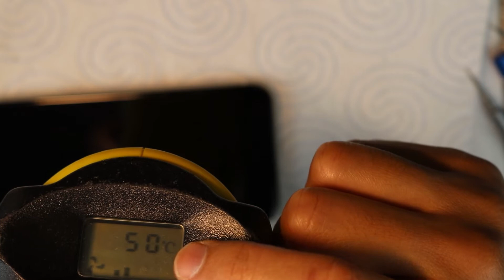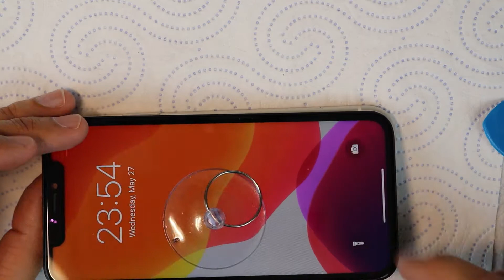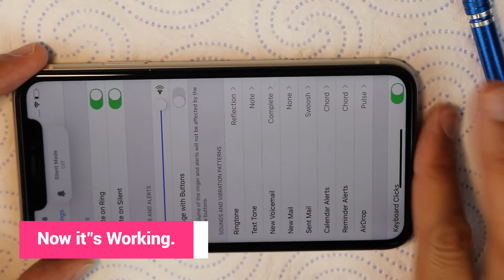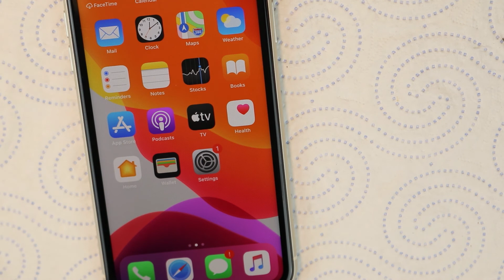iPhone 11 Ear Speaker Replace | iPhone 11 Ear Speaker Not Working | Noor Telecom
in This Video, we are trying to show how to replace iPhone 11 ear speaker.

N:B  We are not responsible should anything go wrong so do at your OWN RISK!